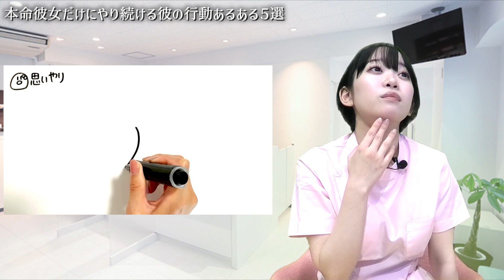こんな男性は要注意⁉女性が共感する本気じゃない男性の行動を考察します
こんにちは！
今回はセクテクさんコラボ動画で、本命彼女だけにやり続ける彼の行動・あるある５選について勉強しました！

また動画をみて気になったことや、ご意見があればコメント、メッセージいただければ嬉しいです！